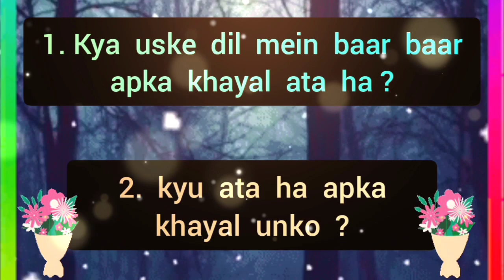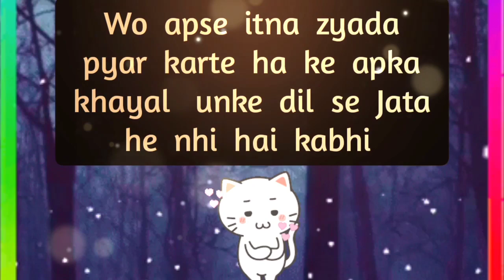choose one number | love quiz | love quiz game today | love quiz questions and answers